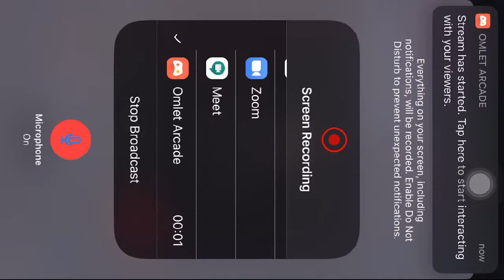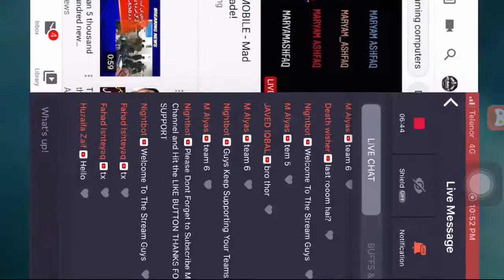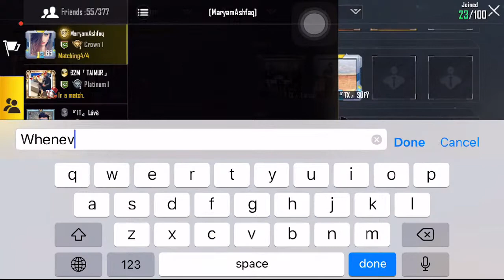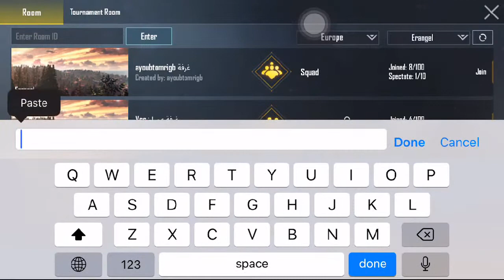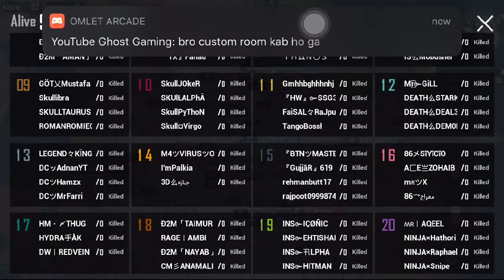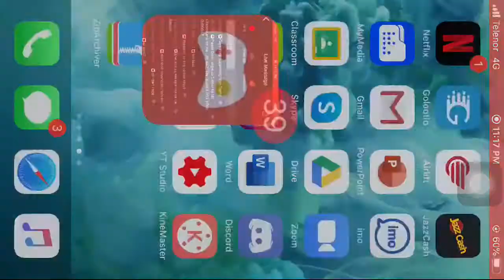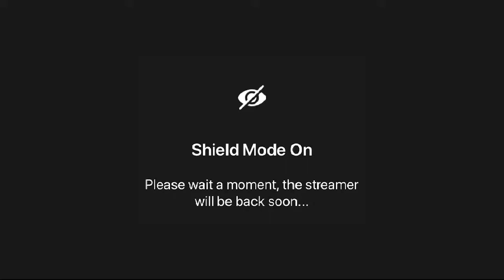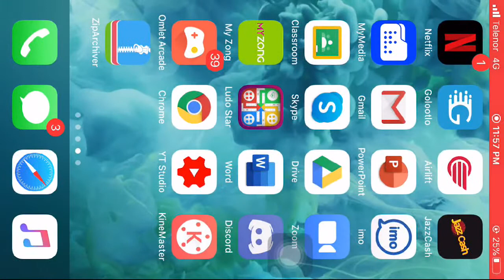Today LIVE with MARYAM ASHFAQ and CUSTOM ROOMS PUBG PAKISTAN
Join this whatsapp group for custom rooms

Live pubg daily custom rooms